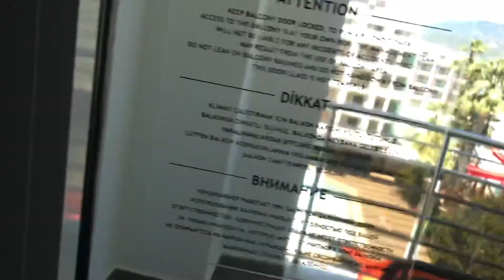🤷‍♀️ОБЗОР НОМЕРА в отеле IDEAL PRIME BEACH 5*! 🇹🇷 MARMARIS, TURKEY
В номерах представлено: индивидуальный кондиционер, спутниковое ТВ, мини-бар (вода и фруктовые соки - пополнение 2 раза в неделю), банные принадлежности, набор чай-кофе, телефон, душ, фен, электрический чайник, сейф (бесплатно), балкон/французский балкон. Бесплатный wi-fi